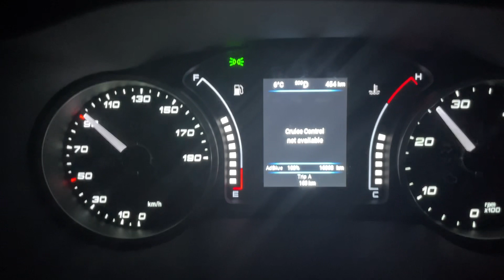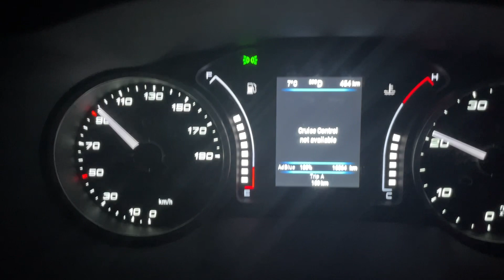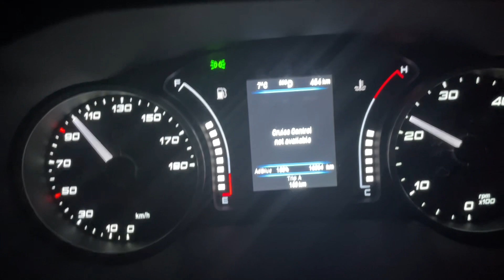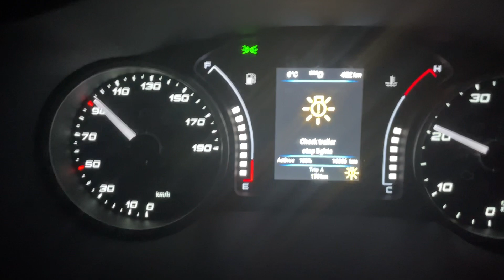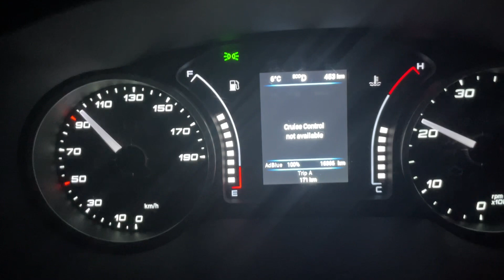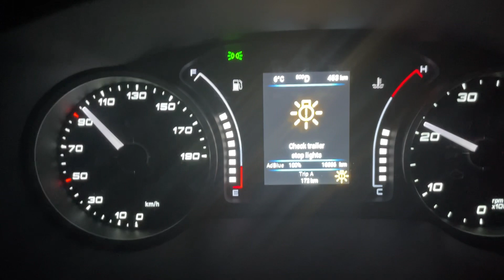Iveco daily, 22￼ model 9 months old loosing its shit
My current issues among many are are as soon as you switch the headlights on the dash goes into meltdown mode.
I had the factory towbar and wiring fitted and every time I connect the trailer It goes into meltdown mode.
if it’s not the cruise control failing and not the trailer lights wiring failing It’s always carrying on about the tyre pressures and won’t shut up about them. This truck was purchased December 2022 is current September 2023.
I think the Iveco dealership should do a wedding ceremony for every new buyer of the Iveco daily, as I’ve never had anything nag at ￼me so much.